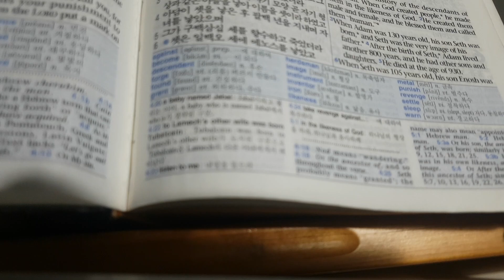You were made from dust and the dust you will return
결국은 우린 흙으로 돌아간다 그걸 잊으면 안된다